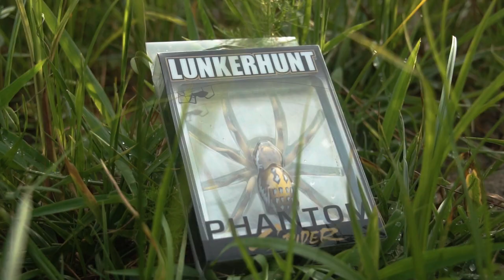Lunkerhunt Phantom Spider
The Phantom Spider looks as good as it fishes. It features a hollow body weedless design and walking legs that stride, glide, and twitch as the spider is worked across the water surface.

The Phantom Spider features a self-righting ballast in its sternum to ensure a consistent natural action that aligns with the realism of the design.